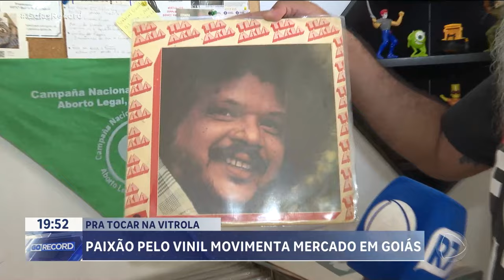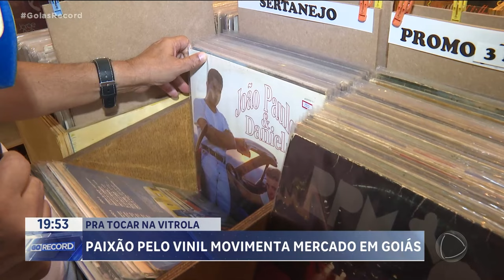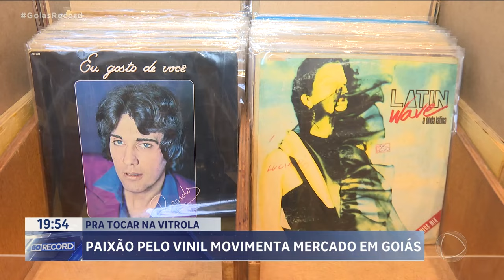PRA TOCAR NA VITROLA: COLECIONADOR GUARDA MAIS DE 2 MIL VINIS EM CASA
QUEM TEM MAIS DE TRINTA E POUCOS ANOS, COM CERTEZA LEMBRA DO VINIL. ATÉ O INÍCIO DOS ANOS NOVENTA, ELE FOI RESPONSÁVEL POR EMBALAR GERAÇÕES QUANDO AS VITROLAS TOCAVAM MÚSICAS DE GRANDES ARTISTAS. TEM GENTE QUE COLECIONA ESSE ITEM ATÉ HOJE. E ESSAS RELÍQUIAS NÃO SÃO BARATINHAS NÃO, DEPENDENDO DA RARIDADE, O PREÇO PODE PASSAR DE MIL REAIS. APESAR DO VALOR, HOJE AS VENDAS DE VINIS SUPERAM A DE CD'S E DVD'S.